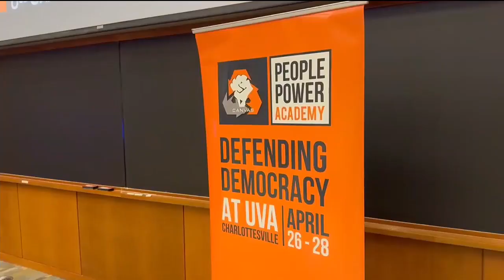Three-day event aims to advance democracy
Activists from all around the world came to the University of Virginia this weekend to talk about the importance of democracy.